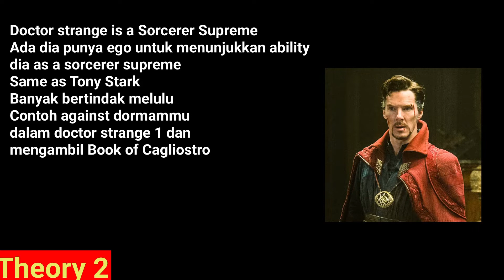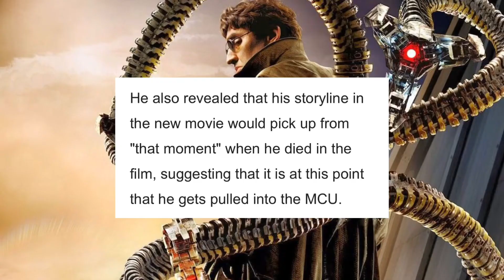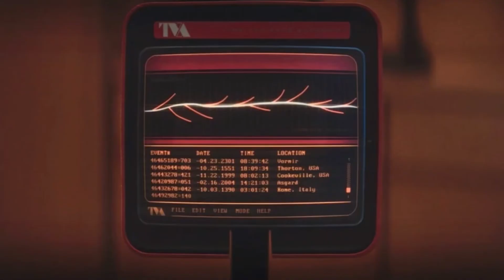Korek Plot SPIDERMAN NO WAY HOME TEASER TRAILER 🕸 Siapa Ahli Keenam Sinister Six? Kotak Misteri?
Credit to Sony Pictures Entertainment
Spiderman No Way Home Teaser Trailer 2021

Bahagian:
0:00 Kenapa Spiderman Ada Dalam YT Aku
0:45  Kehidupan Spiderman
2:51 Spiderman Berjumpa Dr Strange
4:55 Dr Strange terhutang budi
5:05 Dr Strange Flex?
5:47 Dr Strange Palsu?
8:50 The Sinister Six
15:48 Mephisto Confirmed?
17:14 Garisan Masa Yang Sama?
18:05 Tobey and Andrew akan muncul?